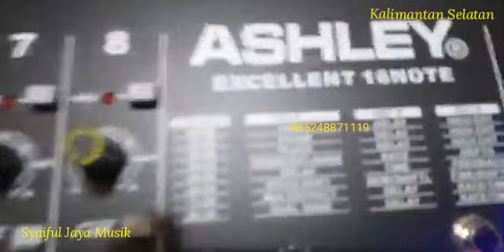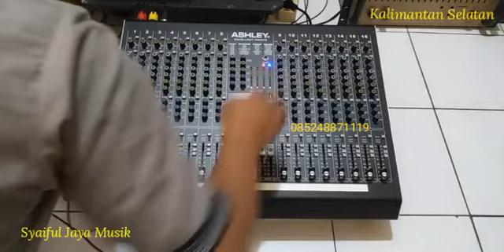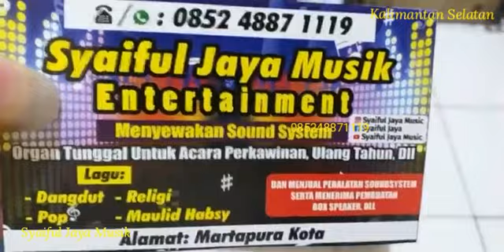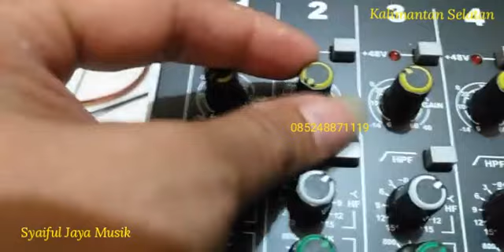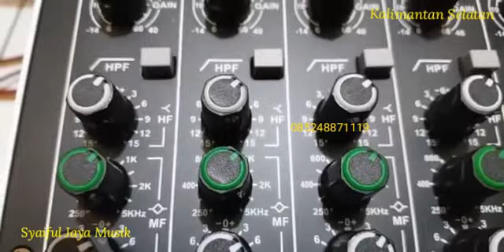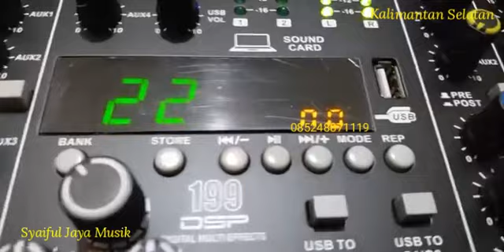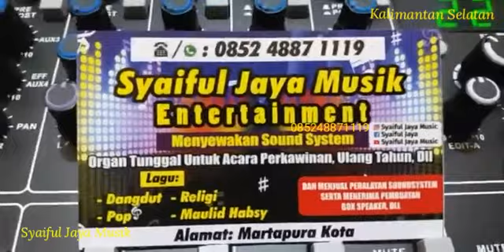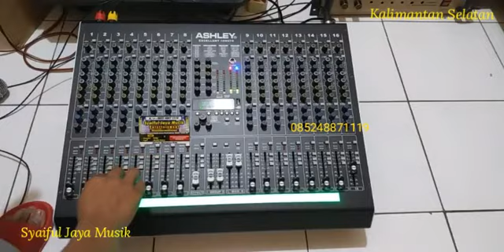Tes Mixer BALAP Terlaris Cocok Untuk Sound Lapangan ASHLEY Excellent 16 Note